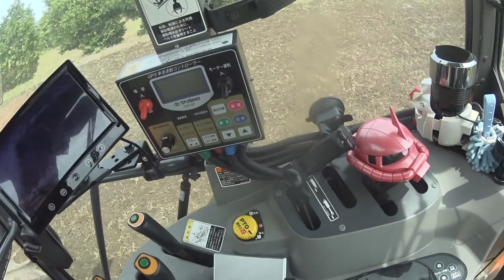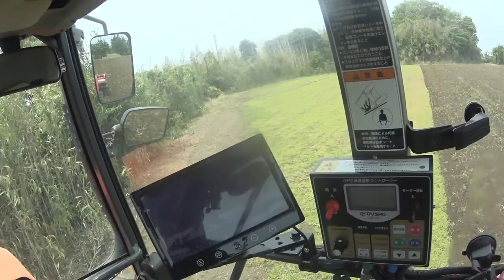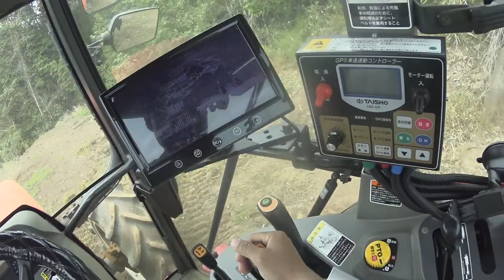【会社員実家農業手伝う】2022コバシアースロータリーを実演240は早く仕事が終わる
関連動画
4隅の残耕を抑えるトラクター耕耘方法?美しい田んぼ or 畑を作る?